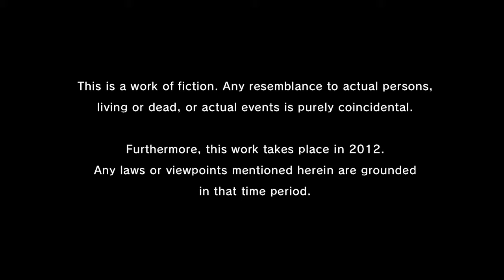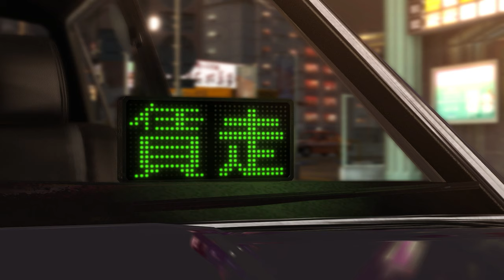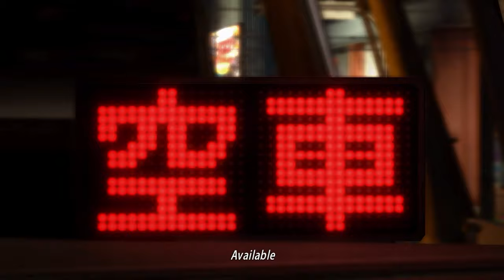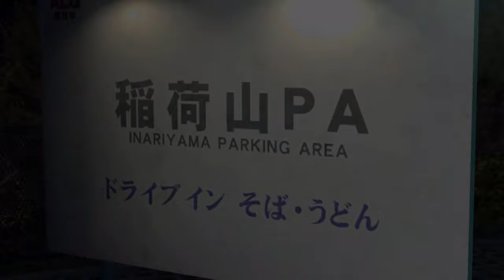Yakuza 5 Remastered | Story Playthrough Part 1 | Chapter 1 - The Wanderer (Kiryu)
This is a Video of the Story & Playthrough from Yakuza 5 Remastered.

Synopsis:
In December 2012, the 7th chairman of the Omi Alliance, Tsubasa Kurosawa, is terminally ill. With his impending death, the truce between the Tojo Clan and Omi Alliance deteriorates. Daigo Dojima leads delegations to negotiate with Yamagasa Family patriarch Tadashi Madarame. Daigo then meets Kazuma Kiryu, who is working as a taxi driver.

Story Timestamps:
- 00:00 Cutscene - Equal
- 06:38 Cutscene - Taxi Driver
- 09:51 Scene - Crisis
- 12:43 Cutscene - Idol life
- 17:30 Start Part 1 | Chapter 1 - The Wanderer
- 17:47 Cutscene - Suzuki
- 19:14 Scene - I insist
- 20:16 Head to Tenjin Transportation
 - 23:10 Buy Gift
 - 23:59 Buy Gift 2
- 25:04 Scene - Apology
- 26:27 Scene - Done
- 28:46 Go to the Convenience store
- 30:00 VS Street Punk (Tutorial)
- 31:37 Go to Ose Bridge
- 33:03 Scene - Chief Nakajima
- 39:32 VS Street Punk (Tutorial)
- 40:16 Scene - Onto next stop
- 41:41 Scene - Hakata Tradition & Suzuki
- 48:47 Scene - Onto next stop 2
- 49:30 Scene - Number One
- 50:33 Cutscene - Mayumi
- 52:12 Cutscene - Pests
- 56:08 VS Yamagasa family
- 1:00:50 Cutscene - yess
- 1:01:46 Head home
 - 1:02:58 Scene - Sousuke Komaki (Training Masters)
 - 1:05:31 VS Sousuke Komaki (Tutorial)
- 1:09:37 Cutscene - welcome home